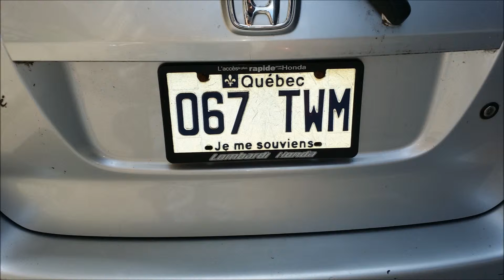vacanze 2014 in canada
mix foto e video estate in canada